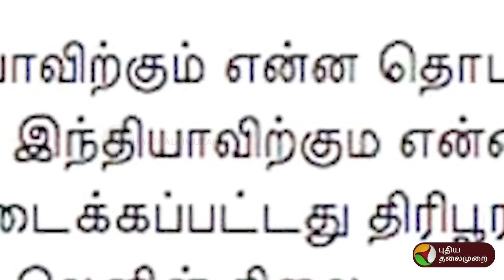ஓராண்டு சிறை! உடனே நிறுத்திவைக்கப்பட்டது ஏன்? நீதிமன்றத்தில் சீறிய ஹெச்.ராஜா | H. Raja | BJP | PTD